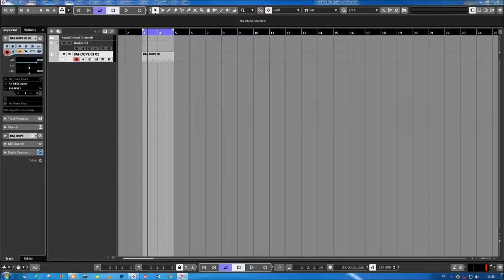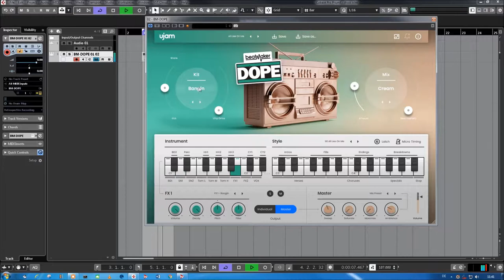Ujam | Beatmaker DOPE 2 | Instruments Preview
Beatmaker DOPE: Street-credible Hip Hop tracks
Forget Loops and Samples
Choose from carefully crafted drum kits and loads of matching grooves
Introducing Beatmaker DOPE – your fast-track ticket to the underground world of slick Hip hop beat production. There’s no longer any need to search through all that dusty vinyl at the local record store hoping to find the perfect sampled beat.

The simple controls and amazing genre appropriate sounds mean that both beginner and professional producers will be comfortable and at ease using Dope in a flash. Choose from over 50 different styles containing 1180 different rhythmical phrases for instant song intros, fills, verses, choruses, breakdowns and endings.